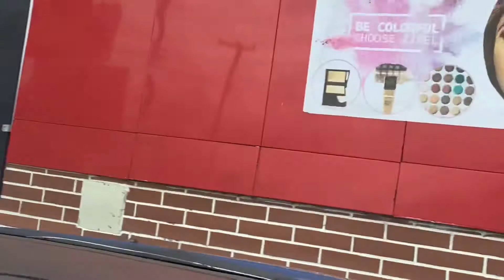VLOG 10: A WEEK IN MY LIFE| PERFUME HAUL| MY VILLAGE PEOPLE| JONITA OKIYA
Hello lovelies